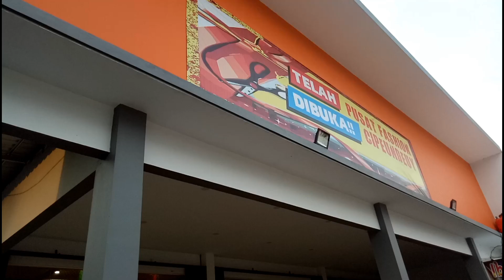Gathring + Ngabuburit Bareng ARAL CS - RLK - NATRIX || vlog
Menjalin tali silaturrahmi dan persaudaraan antar Komunitas Reptil Subang dan Purwakarta